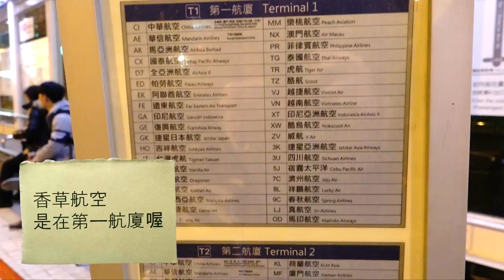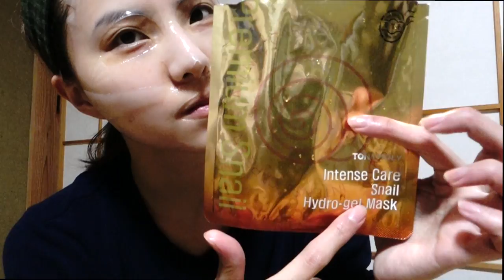✈︎假期旅遊✈︎野澤滑雪＋東京自由行day1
這次跟好姐妹相約來到野澤溫泉村滑雪泡湯囉！
前面的滑雪行程為期三天，想看我挑戰ski和snowboard嗎？
一定要繼續鎖定我的影片喔！

交通：野澤溫泉村如何前往？
假如從機場搭乘nex express直達東京站的話，
直接轉乘北陸新幹線--長野、新瀉方面，在飯山站下車！
出站之後搭乘直達野澤溫泉村的接駁車（日幣600）就可以囉！

這次住的民宿之後會介紹～

覓食資訊：池光食堂
平價份量多～東西超好吃!!!
而且人也不會太多喔！很推薦（我就吃了兩天）

保養資訊：tonymoly鍋牛修護面膜
超級保濕～～～敏感肌適用喔。
是韓國很火紅的必敗保養品～
我也帶來日本了哈哈！

音樂資訊：from majestic casaul

想看文章？

【面膜試用】iMuses Beauty愛繆斯羽絲絨蝸牛修護面膜 測試推薦

【保養】innisfree 濟州熔岩海水保濕精華液推薦

【私遊】2016三月初遊首爾：五天四夜瘋狂逛街＋吃美食姐妹行